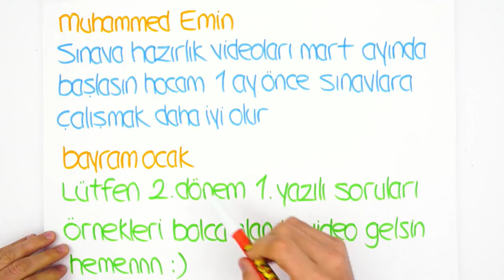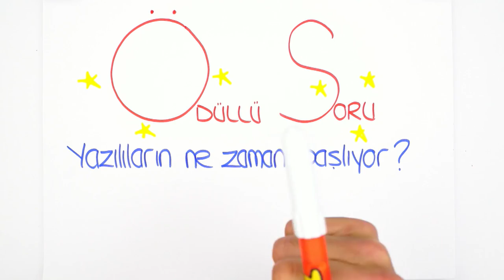2. Dönem 1. Yazılı Kampı Başlıyor! 📢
9. Sınıf Yazılı Kampı Programı için
9 Mart'ta 2. Dönem 1.Yazılı Kampı başlıyor! 📚Tonguç, yazılı döneminde de yanında! Konularla ilgili bilmeniz gereken önemli noktalar ve birbirinden özel sorularla beraber seni yazılılara bomba gibi hazırlıyoruz!